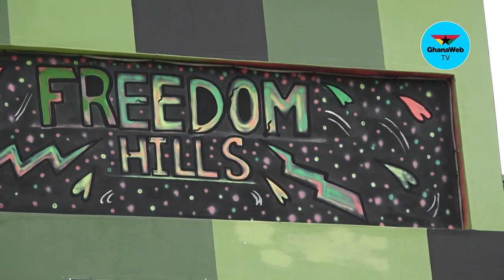Business owners in Kwahu prepare to make huge sales during festivities